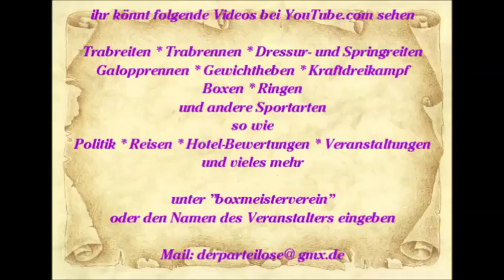581 * Der Sportler * Reisen * Spanien Mallorca Paguera Karen singt im Hawaii 06. - 19.06.2015